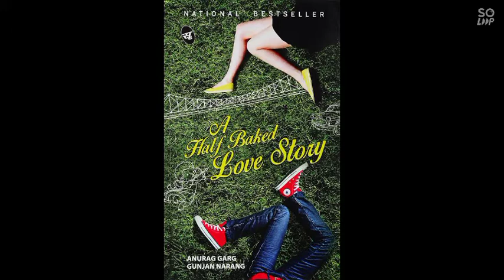A Half Baked Love Story|by Anurag Garg and Gunjan Narang|Explained|Summarised in 11 minutes!!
The story is about a boy who becomes a brat after his break up, and then one day someone asks about his love story so he decides to tell that " he too had a love story". Everyone gets surprised by his words.

You may ask what will we get from this story 🤔🤔

1. So what happens is everyone who seems bad isn't bad, like they may a story behind them which made them that way.

2. It shows how people react to inter caste relationship.

3. It also shows that how parents put pressure on us to pursue their dreams and not ours.